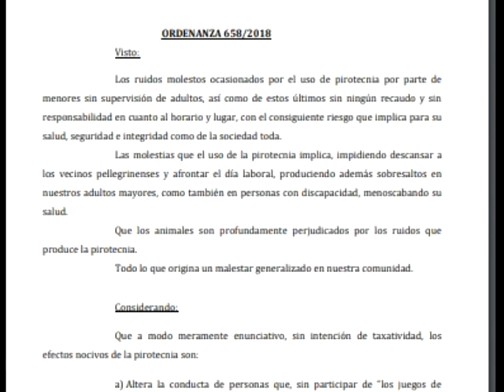Fanáticos Al Día: Pdta. Comunal, Marina Bordigoni, gestiones y proyectos pensando en el pueblo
La palabra de la  Presidenta Comunal Carlos Pellegrini, Marina Bordigoni.